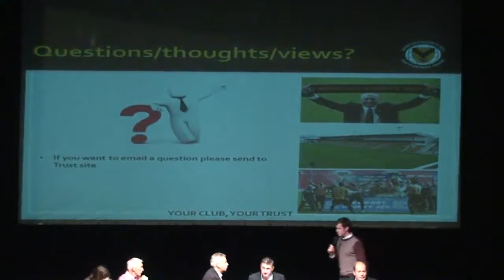Supporters Trust 24/07/15 Part 3